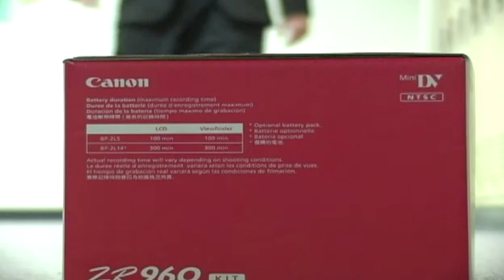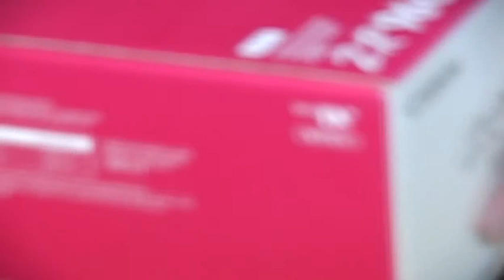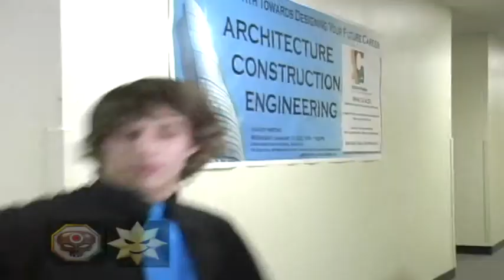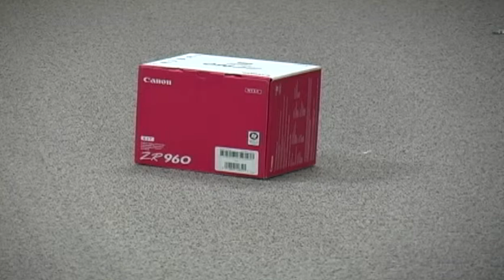Charisma Commercial Long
STUDENT WORK